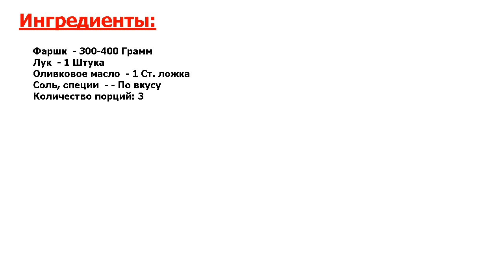★ЭТО ТАК ВКУСНО!!!★ ГРЕЧКА С ФАРШЕМ В МУЛЬТИВАРКЕ ★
★Быстро готовим деликатес● Делюсь рецептом простого, вовсе не изысканного, но очень вкусного горячего блюда для мультиварки● Гречка с фаршем в мультиварке получается обалденной, очень сытной и аппетитной - попробуйте!